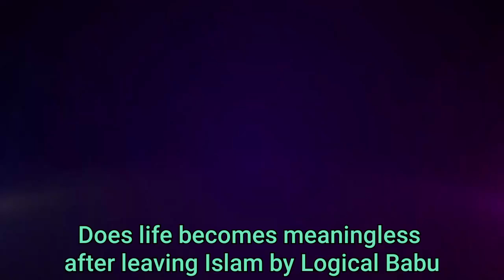Does Life become Meaningless after leaving Islam | Logical Babu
📲UPI ID :- amitnahata@uboi